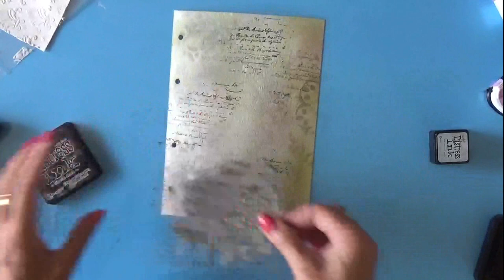Art journal mixmedia "Buon Viaggio"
💛💛💛💛 Pagina di art journal mixmedia realizzata con materiale Stamperia.
Stencil, paste, acquacolors, acrilici metallizzati e carta scrap dell'album Grand Hotel.
Diverse tecniche di facile realizzazione.

💛💛💛 Prodotti da me preferiti ed utilizzati per realizzare i miei progetti: